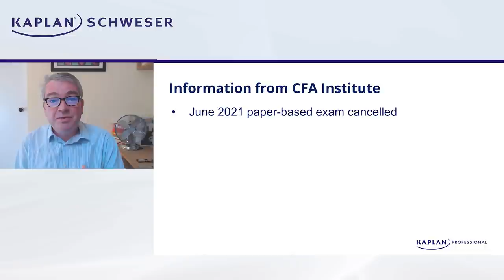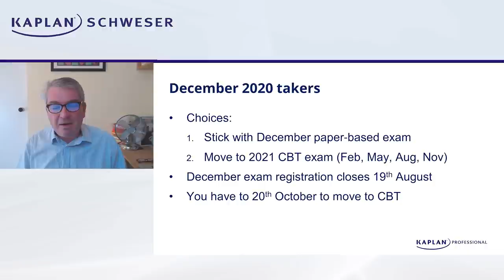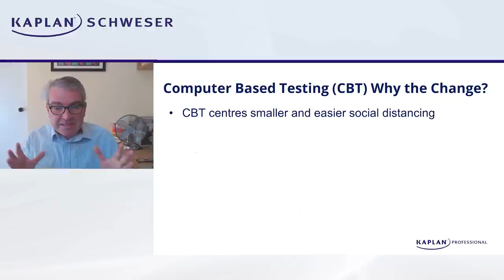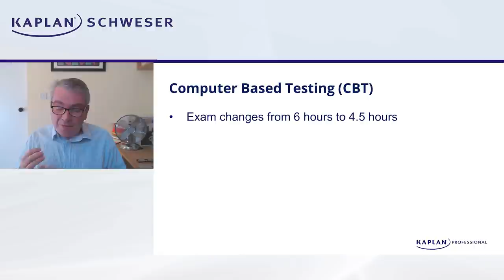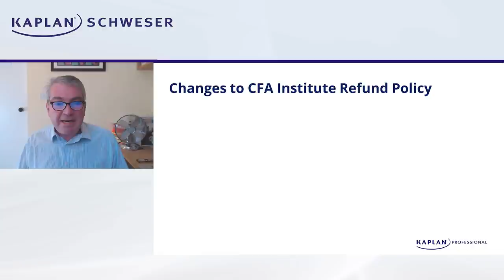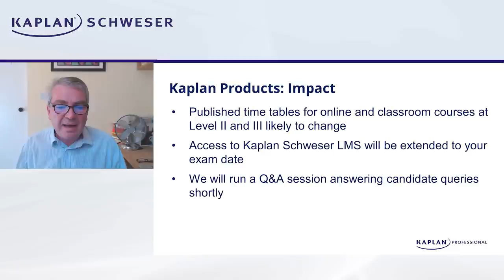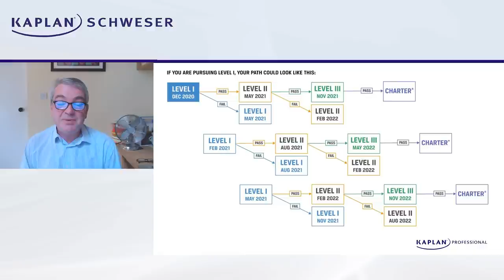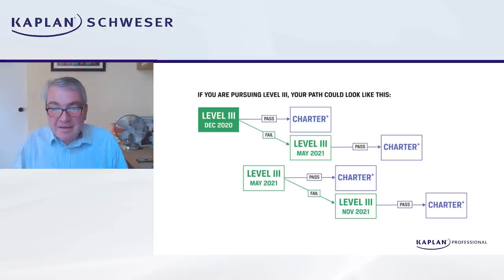The Move to Computer-Based Testing: The Impact on CFA Exams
Starting in 2021, not only will the Level I CFA exam be computer-based, but so will Level and Level III of the exam. The exam schedule is changing as well. View this video to find out how it will impact you.

Knowing strategies for various types of questions and material on the Chartered Financial Analyst (CFA) test can help boost your score significantly.